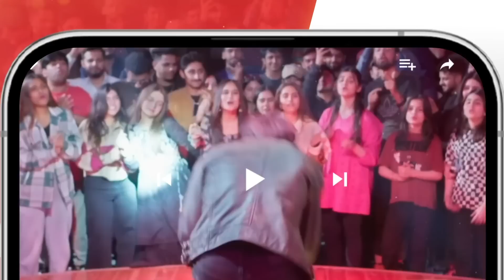Mere Ban Jao - Ep 29 Promo - Tonight At 08 Pm [ Kinza Hashmi - Zahid Ahmed ] HUM TV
Written By Samira Fazal & Directed By Ahmad Kamran, A Project By MD Productions & Moomal Entertainment!

Starring Azfar Rehman, Kinza Hashmi, Zahid Ahmed, Rabia Naureen, Ayesha Gul, Fazila Qazi, Qaiser Nizamani, Hira Tareen, Noman Habib, Afraaz Rasool, and Others!